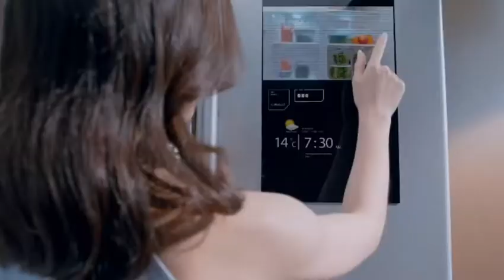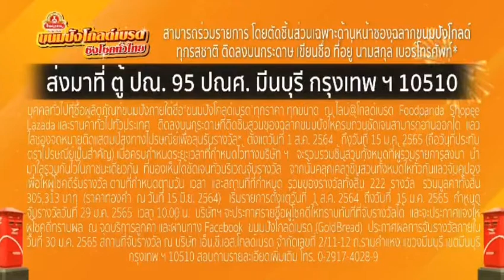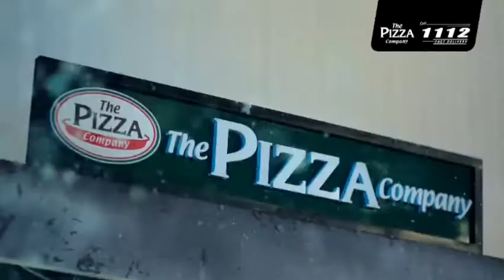โฆษณาไทย 2564 - 311